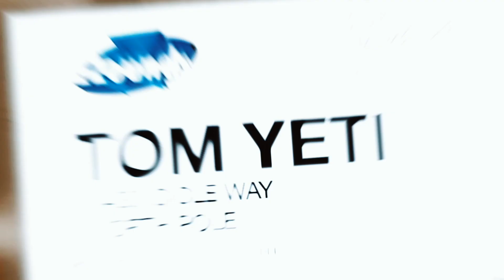Day 14 - Tom Yeti's Countdown to Christmas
Each day through Christmas, watch to see what gear Tom Yeti orders for himself and what he does with it.